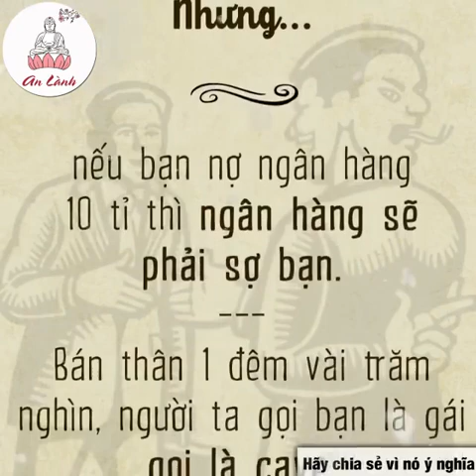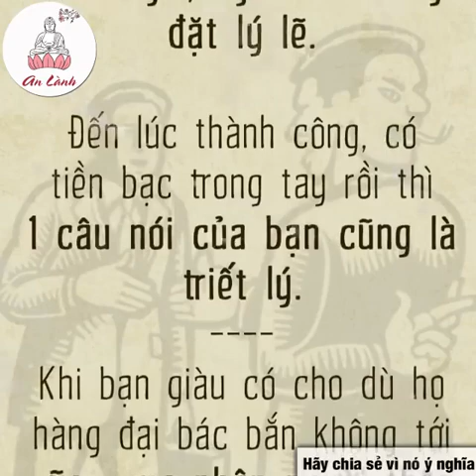Phải nghèo một lần, giàu một lần thì mới biết ai là bạn bè